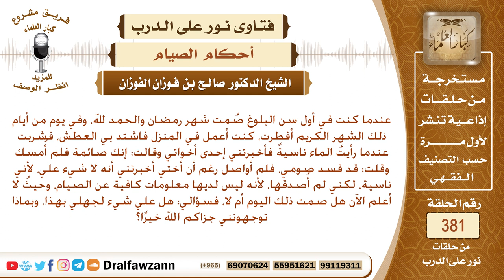شربت الماء ناسية في نهار رمضان، فأخبرتني أختي بأني لا زلت صائمة، فلم أصدقها فما هو التوجيه؟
نص السؤال: عندما كنت في أول سن البلوغ صُمت شهر رمضان والحمد لله، وفي يوم من أيام ذلك الشهر الكريم أفطرت، كنت أعمل في المنزل فاشتد بي العطش، فشربت عندما رأيتُ الماء ناسيةً فأخبرتني إحدى أخواتي وقالت: إنك صائمة فلم أُمسك وقلت: قد فسد صومي، فلم أواصل رغم أن أختي أخبرتني أنه لا شيء علي، لأني ناسية، لكني لم أُصدقها، لأنه ليس لديها معلومات كافية عن الصيام، وحيثُ لا أعلم الآن هل صمت ذلك اليوم أم لا، فسؤالي: هل علي شيء لجهلي بهذا، وبماذا توجهونني جزاكم الله خيرًا؟
السيرة الذاتية :
للاشتراك في قناة الشيخ صالح الفوزان

رئيس الفريق
لمشروع كبار العلماء